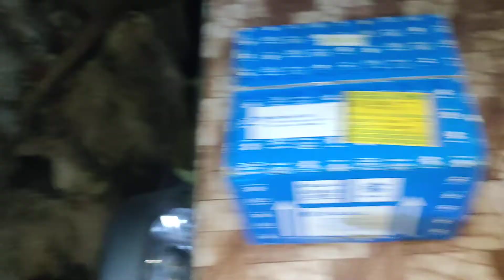AVENGER 220, PULSAR 220, BLOCK PISTON KIT,KTM125,KTM 200 BLOCK PISTON KIT PRICE